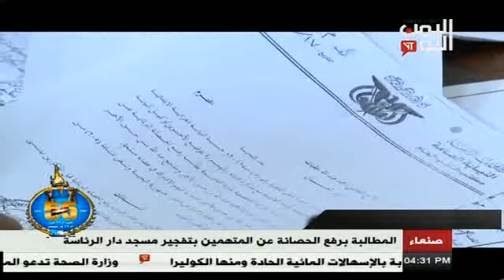الجزائية تطالب برفع الحصانة عن المتهمين بتفجير مسجد دار الرئاسة 25 - 09 - 2017